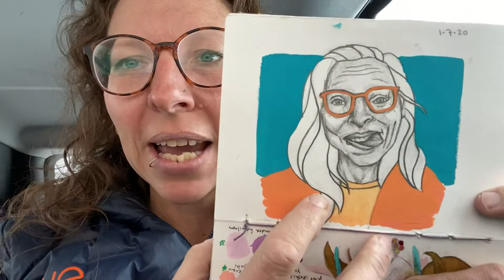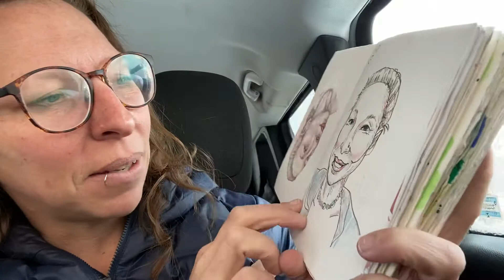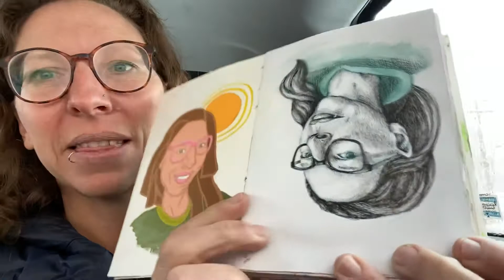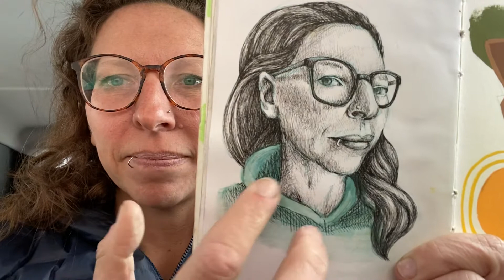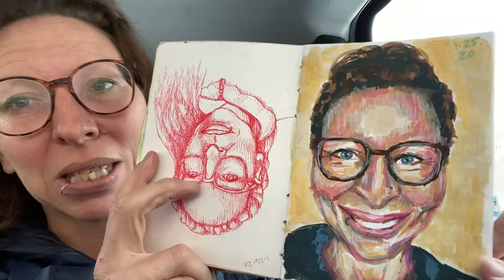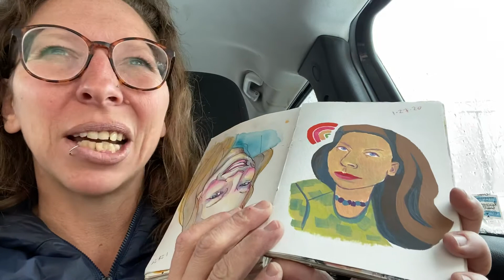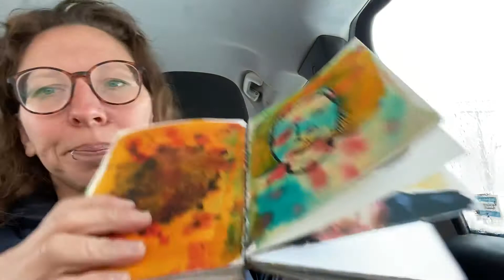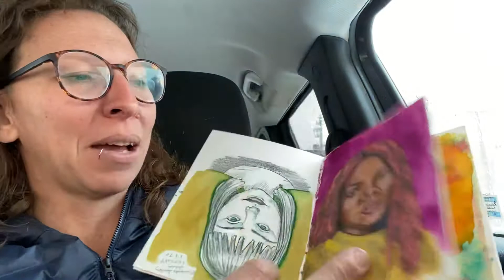My 31 Day of Self Portraits